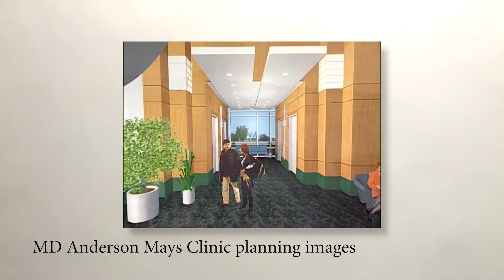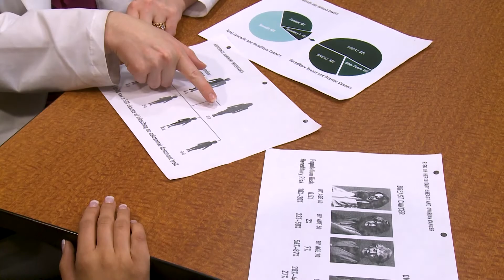Multidisciplinary breast cancer treatment at MD Anderson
Multidisciplinary cancer care was pioneered at MD Anderson Cancer Center in Houston, Texas, and it is part of our DNA. MD Anderson's Multi-Team Clinic enables breast cancer patients to meet with their radiation oncologist, medical oncologist, surgeon and other specialists at their first appointment. Together, the care team collaborates to develop a personalized breast cancer treatment plan for the patient. This approach helps give patients peace of mind and gets everyone on the same page before treatment ever begins.